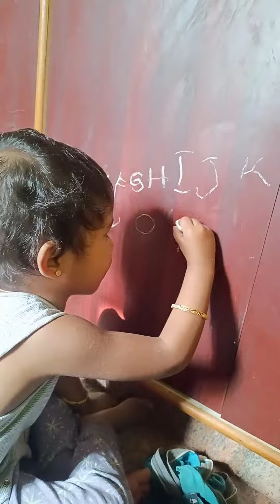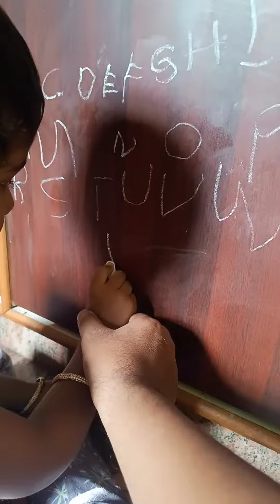Moksha writing alphabets. DON'T MISS THE END!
Moksha wrote all the alphabets for the first time. She used to make excuses and slip away from writing. But today, I made her write all the alphabets. And don't miss her expression in the end.